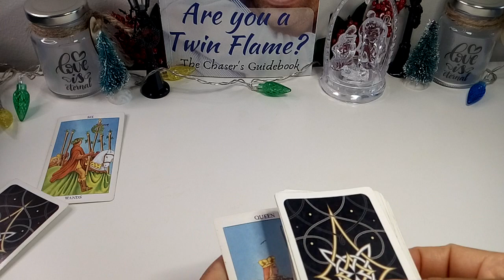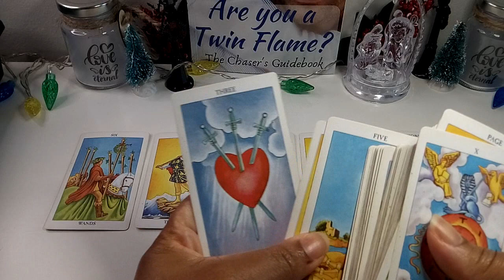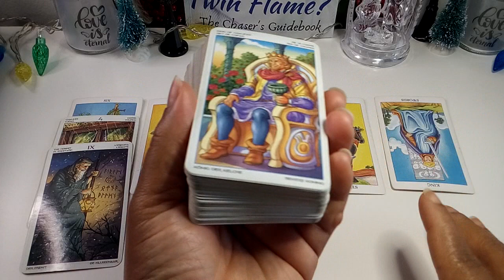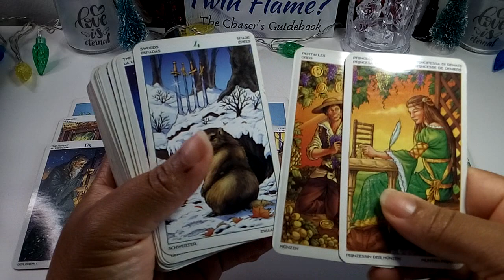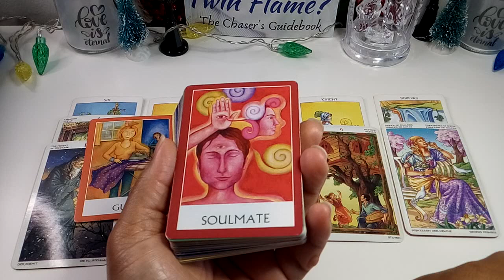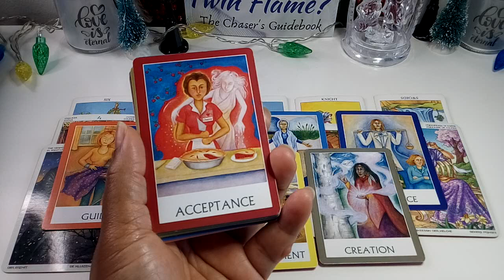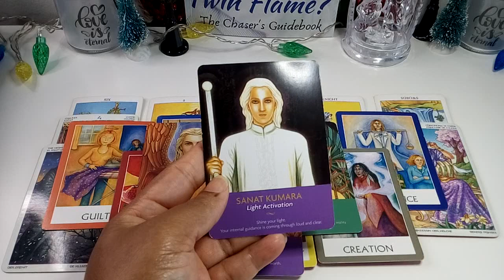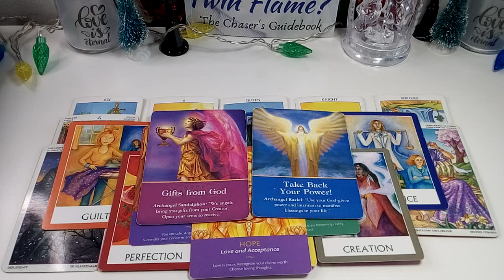Divine Masculine: Making Up My Mind To Work On Us - DM, Trust Cords Are Being Cut, Move Forward